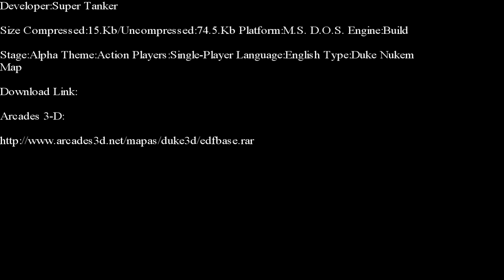Duke Nukem 3-D-E.D.F. Base E-Duke 32 Edition Part 1